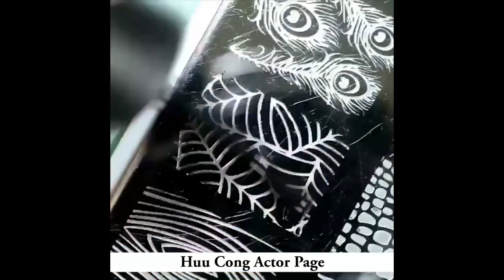Amazing Video on various ways to apply nail polish